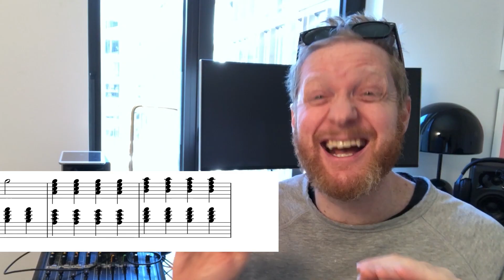Everything Wrong With Today's Pop Music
If it wasn’t bad enough that they ruined our childhoods by making new Movies, now the Media has taken another category of entertainment that used to be good and ruined it, ‘Music’!